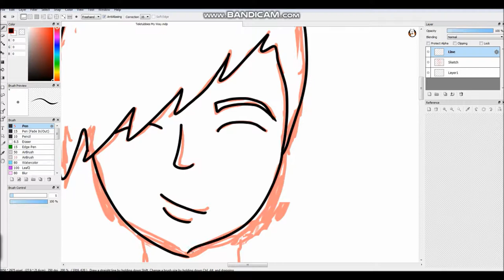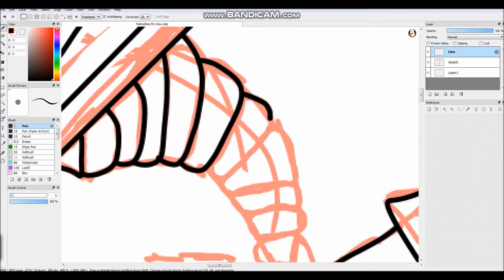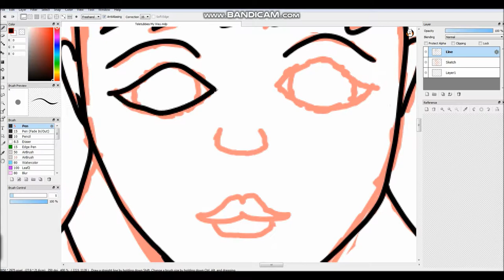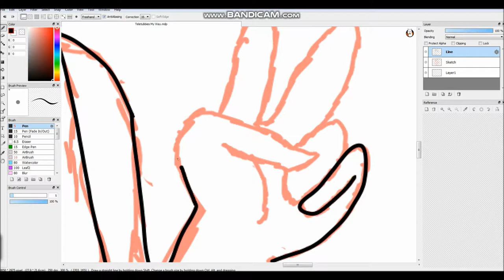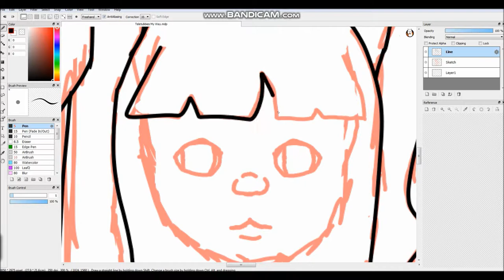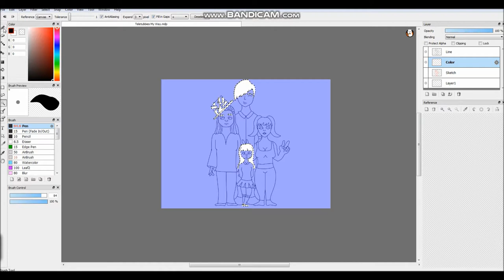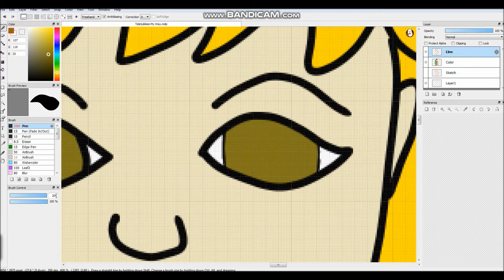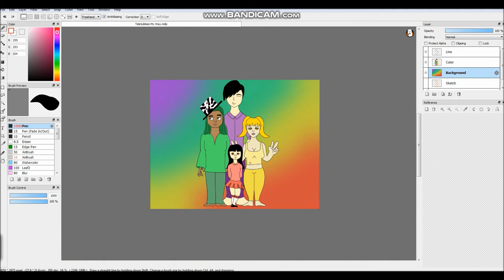Teletubbies Speedpaint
This is how I would see them as humans. I saw a speedpaint by someone who also did them as humans and decided to jump on the bandwagon.

Bandicam and FireAlpaca were used in the making of this video